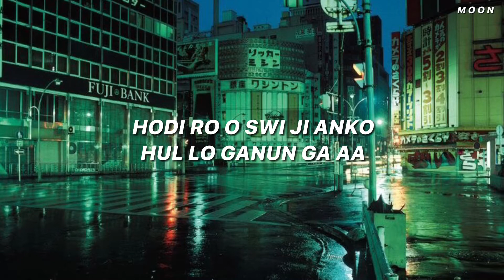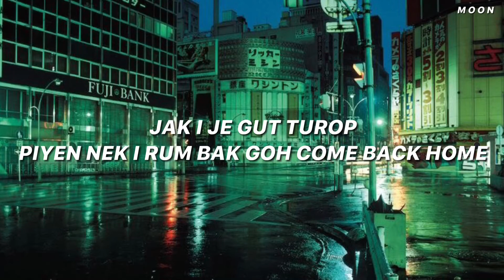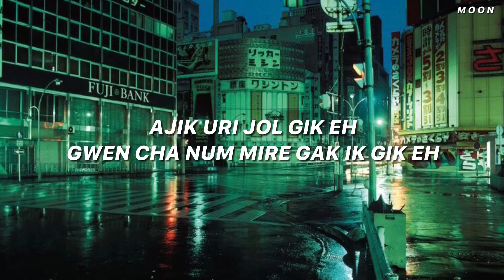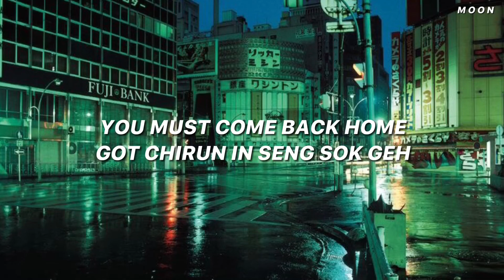BTS - Come Back Home (Easy lyrics)